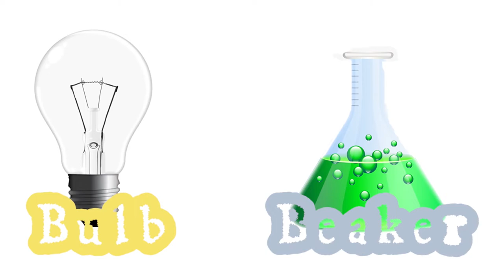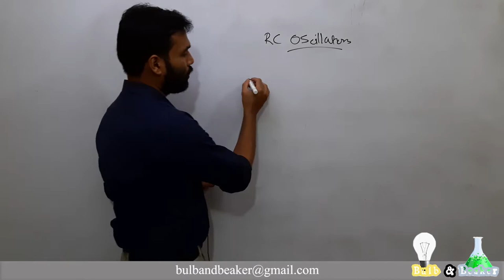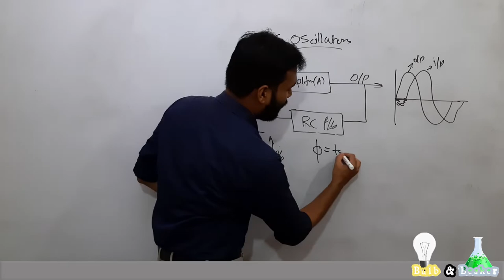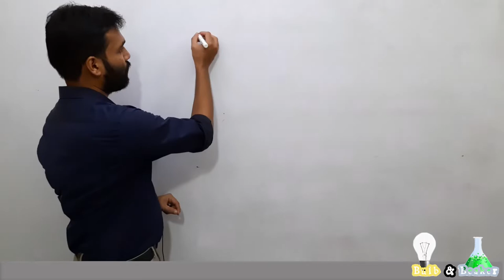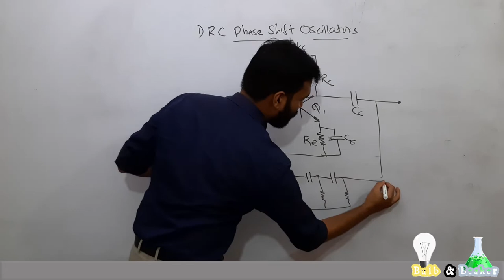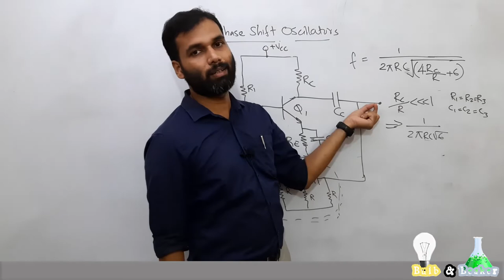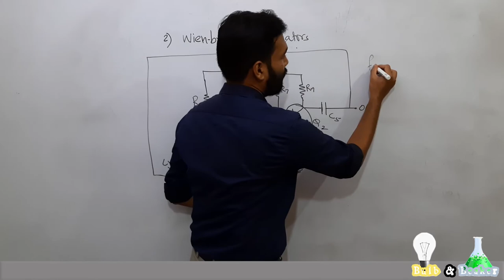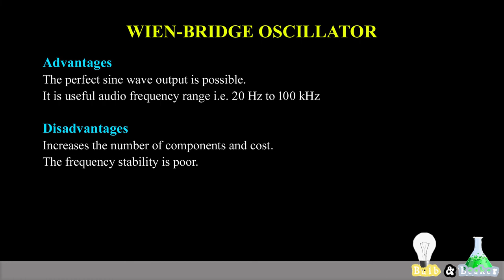Oscillators - RC Oscillators | Analog Devices & Circuits | Malayalam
Description

Here we've discussed about another type of oscillator- RC phase shift oscillator and Wein-bridge oscillator. The advantages, disadvantages are also mentioned.

1:09 - Recap of previous session

2:17 - Introduction to RC oscillator

7:26 - RC phase shift oscillator with frequency of oscillation

12:33 - Advantages, disadvantages of RC phase shift oscillator

12:38 - Wein bridge oscillator with frequency of oscillation

16:31 - Advantages, disadvantages of Wein bridge oscillator